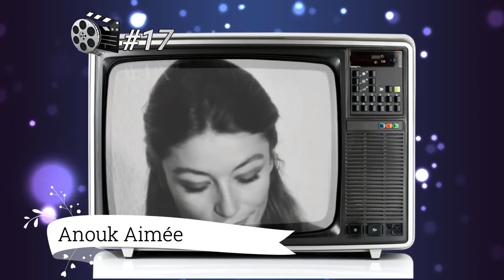30 Most Beautiful Classic Actresses | Then And Now ★ 2021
A list of The Top 30 Most Beautiful Classic Actresses  Then And Now

Stars list:
1. Grace Kelly
2. Marilyn Monroe
3. Catherine Deneuve
4. Ava Gardner
5. Audrey Hepburn
6. Veronica Lake
7. Brigitte Bardot
8. Vivien Leigh
9. Anita Ekberg
10. Anna Karina
11. Ingrid Bergman
12. Sharon Tate
13. Anne Bancroft
14. Natalie Wood
15. Lauren Bacall
16. Gene Tierney
17. Anouk Aimée
18. Hedy Lamarr
19. Mai Zetterling
20. Kim Novak
21. Lea Massari
22. Linda Harrison
23. Joan Collins
24. Jane Russell
25. Corinne Marchand
26. Elizabeth Taylor
27. Katharine Ross
28. Madeleine Carroll
29. Maureen O'Hara
30. Alida Valli

Then and now
Now vs then
Old vs young
Nostalgia
Time machine
Old days
Black and white
Classic movies
Classic stars

We make these videos with the intention of educating others. We do not own some of the clips and music we use in most cases. Our understanding is that it is in correlation to Fair Right Use, however, given that it is open to interpretation, if any owners of the content clips would like us to remove the video, we have no problem with that and will do so as fast as possible.